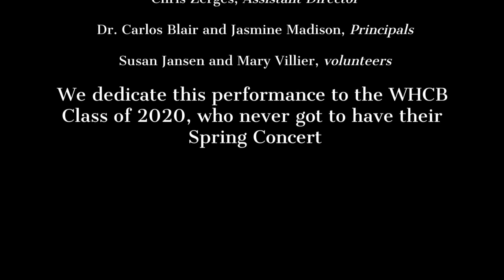WHCB 2021 Spring Concert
Western Hills Campus Band - Spring Concert 2021

0:08 - 3 O'Clock Jazz Band - Malagueña
2:49 - 3 O'Clock Jazz Band - Mercy Mercy Mercy
5:58 - 10:15 Jazz Band - In A Mellow Tone
9:25 - 10:15 Jazz Band - Cottontail
14:44 - WHC Concert Band - Prelude and Dance
17:45 - Senior Recognition
23:00 - WHC Concert Band - Advance Guard